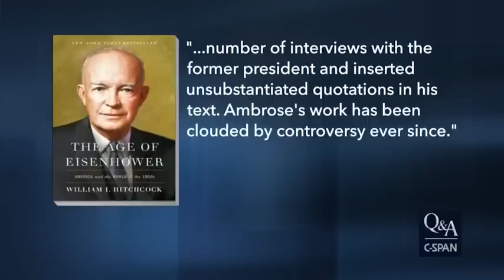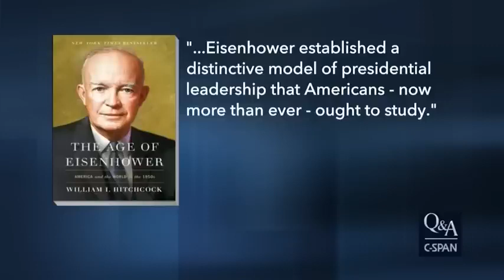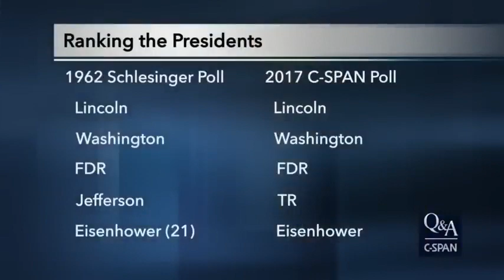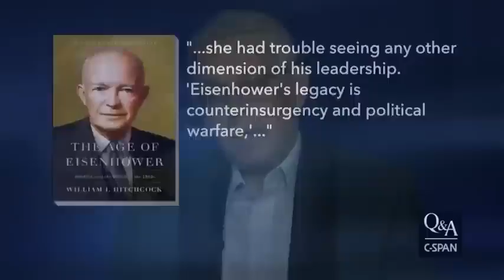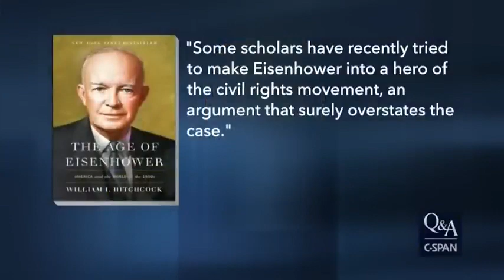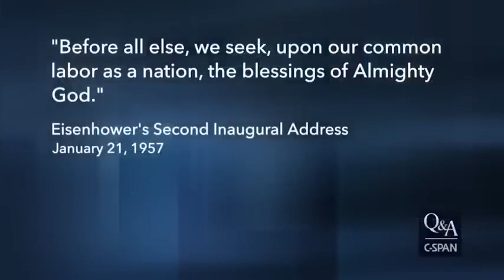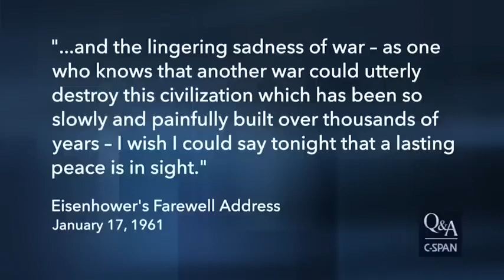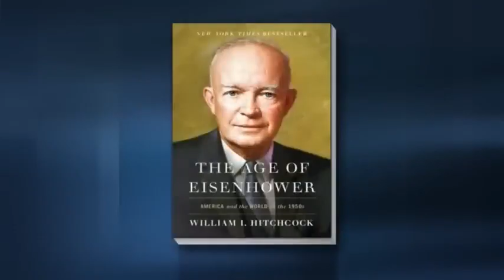Documentary: I Have Concluded That Allen Dulles Was a Pretty Dangerous Man (The CIA & Eisenhower)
Documentario: Ho concluso che Allen Dulles era un uomo piuttosto pericoloso (La CIA e Eisenhower)
다큐멘터리: 나는 앨런 덜레스가 꽤 위험한 사람이라는 결론을 내렸다(CIA와 아이젠하워)
纪录片。我已经得出结论，艾伦-杜勒斯是一个相当危险的人（中央情报局和艾森豪威尔）。
Dokumenter: Saya Menyimpulkan Bahwa Allen Dulles Adalah Orang yang Sangat Berbahaya (CIA & Eisenhower)
ドキュメンタリー アレン・ダレスはかなり危険な男だったという結論に達した（CIAとアイゼンハワー）。
Документальный фильм: Я пришел к выводу, что Аллен Даллес был довольно опасным человеком (ЦРУ и Эйзенхауэр)
Documental: He llegado a la conclusión de que Allen Dulles era un hombre bastante peligroso (La CIA y Eisenhower)
Belgesel: Allen Dulles'ın Oldukça Tehlikeli Bir Adam Olduğu Sonucuna Vardım (CIA & Eisenhower)
Dokumentumfilm: Allen Dulles elég veszélyes ember volt (A CIA és Eisenhower)
Documentaire : J'ai conclu qu'Allen Dulles était un homme plutôt dangereux (La CIA et Eisenhower)
Документален филм: Стигнах до заключението, че Алън Дълес е бил доста опасен човек (ЦРУ и Айзенхауер)
Dokumentární film: Dospěl jsem k závěru, že Allen Dulles byl docela nebezpečný člověk (CIA a Eisenhower)
Dokumentarfilm: Jeg har konkluderet, at Allen Dulles var en temmelig farlig mand (CIA og Eisenhower)
Dokumentaalfilm: Allen Dulles oli üsna ohtlik mees (The CIA & Eisenhower): I Have Concluded That Allen Dulles Was a Pretty Dangerous Man (The CIA & Eisenhower)
Dokumenttielokuva: Dulles oli melko vaarallinen mies (The CIA & Eisenhower): I Have Concluded That Allen Dulles Was a Pretty Dangerous Man (The CIA & Eisenhower)
Documentar: Am ajuns la concluzia că Allen Dulles a fost un om destul de periculos (CIA și Eisenhower)
Documentário: Concluí que Allen Dulles era um homem muito perigoso (The CIA & Eisenhower)
Dokument: I Have Concluded That Allen Dulles Was a Pretty Dangerous Man (The CIA & Eisenhower)
Documentaire: I Have Concluded That Allen Dulles Was a Pretty Dangerous Man (The CIA & Eisenhower)
Dokumentarfilm: Jeg har konkludert med at Allen Dulles var en ganske farlig mann (CIA og Eisenhower)
Dokumentinis filmas: Išvada: Allenas Dullesas buvo gana pavojingas žmogus (CŽV ir Eizenhaueris)
Dokumentālā filma: Esmu secinājis, ka Allen Dulles bija diezgan bīstams cilvēks (The CIA & Eisenhower)
Dokumentarni film: Dospel sem do zaključka, da je bil Allen Dulles precej nevaren človek (CIA in Eisenhower)
Dokumentärfilm: Jag har dragit slutsatsen att Allen Dulles var en ganska farlig man (CIA och Eisenhower)
Dokumentarfilm: Ich bin zu dem Schluss gekommen, dass Allen Dulles ein ziemlich gefährlicher Mann war (Die CIA und Eisenhower)